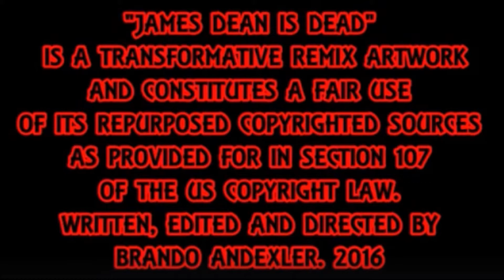We All Gotta Live In The Moment 1990 - James Dean Is Dead. (ShinyHappyMix)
We All Gotta Live In The Moment 1990 by James Dean Is Dead. Featuring Th'@LL Brandroid Orchestra. Recorded FebROCKuary 17th, 2020 at NestStorage SoundLab in Salem, Oregon, USA. Earth. SuperGenius Productions. Btw Nothing Is Impossible. Glory To GOD! I Am Standing in Confidence.  God Bless Y'All (1990 HappyShinyMix)